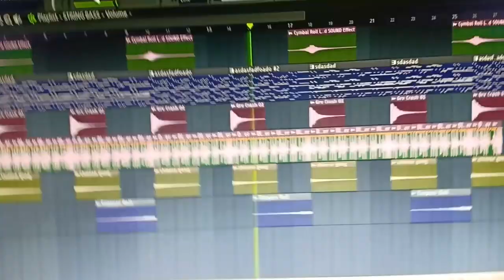Donkgedank - SIJI (Royalty Free Backsound Gamelan Nusantara)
Backsound Gamelan Nusantara dengan perpaduan intrument modern dan tradisional.

Donkgedank adalah Channel Youtube teraman yang mendedikasikan musik latar (backsound) untuk mendukung vlog, cinematic video, dengan musik bernuansa nusantara.

Track Info:
Track : SIJI

⛔ *TENTANG PENGGUNAAN MUSIK*

- Anda harus menyertakan full credit pada deskripsi video anda.
- Anda tidak berhak mengklaim musik sebagai milik anda.
- Anda tidak berhak menjual musik kemanapun.
- Anda tidak dapat menggunakan musik sebagai background video anda tanpa persetujuan pemilik musik.
- Anda tidak dapat menambahkan/mengurangi bagian credit.
- Anda harus menghubungi Pemilik musik untuk menggunakan musik pada bentuk project apapun di luar Youtube.

⛔ PENTING !!!

- Jika Anda tidak mematuhi peraturan di atas, maka Anda akan mendapatkan klaim.
- Hubungi Pemilik jika ingin menggunakan musik ini.